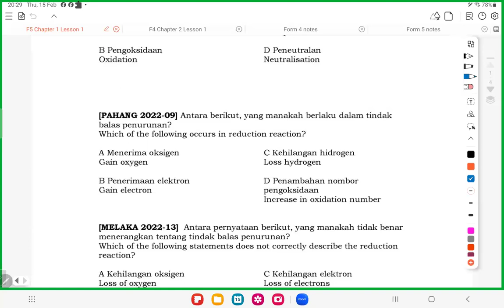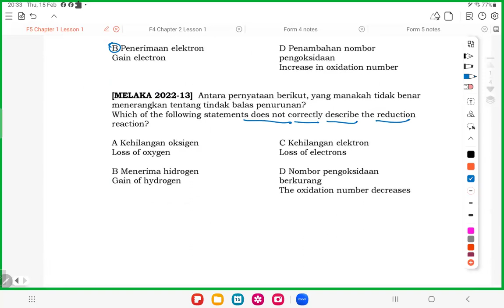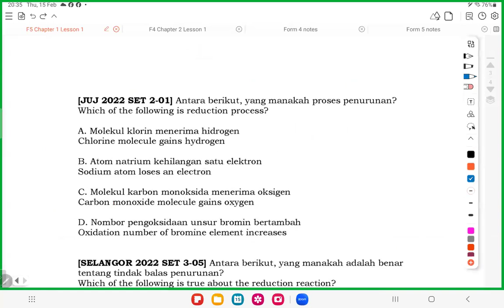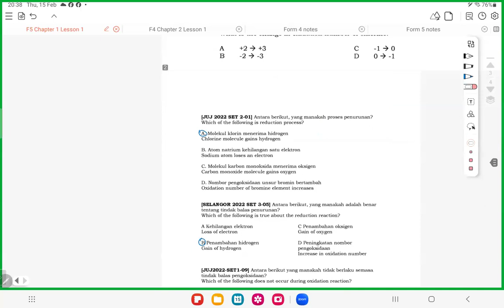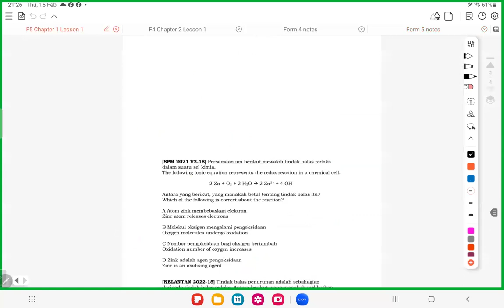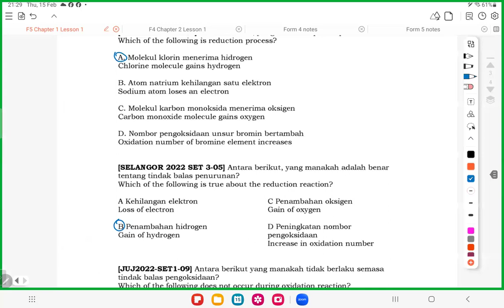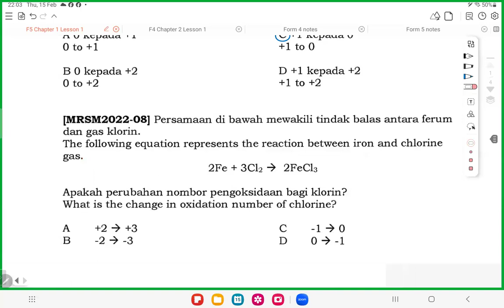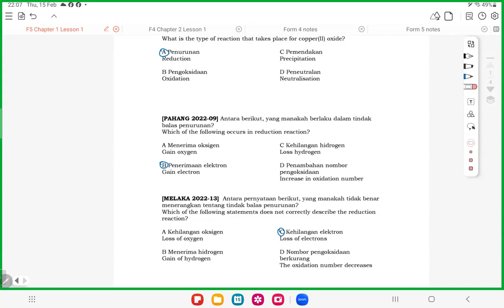2024 Form 5 Chemistry Lesson 1 - Chapter 1 Redox equilibrium [dated 150224]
Topic : Introduction to redox, oxygen method, hydrogen method, oxidation number method

2024 Form 5 online live class timetable

📌 Form 5 Chemistry online live class 📌
Date: every Thursday
Time: 8pm – 10pm
Tutor: Mr Martin
1st class has been started on 15/2/2024

Notes:
- To register Chemistry tuition in February, you only need to make a one-time registration fee of RM 10 and get February 2024 tuition fee WAIVED.
- Written notes in PDF form will be sent by teacher in the WhatsApp group after the session.
- Recordings will be available upon monthly payment received.